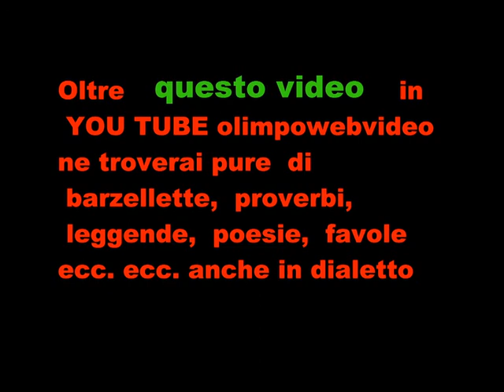PHINX A Music Ambria Festival 2011 videoFOTOGRAFICO.wmv